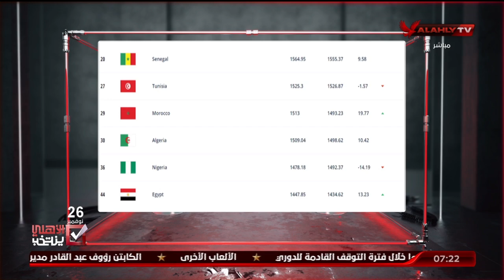اللقاء الكامل | جمال السيد ـ لاعب الأهلي السابق | السادسة